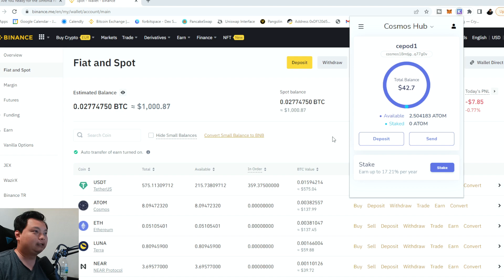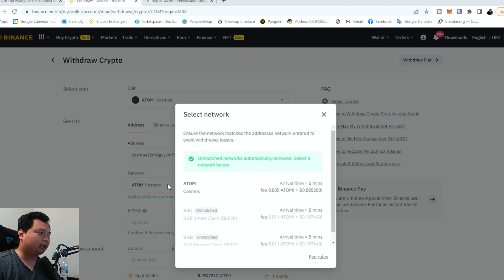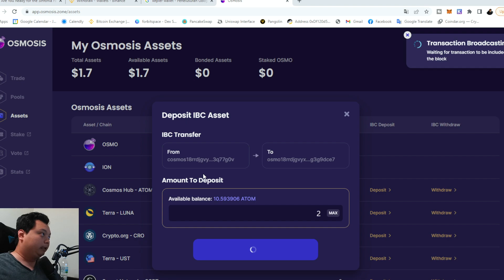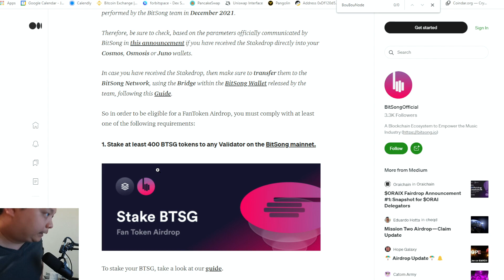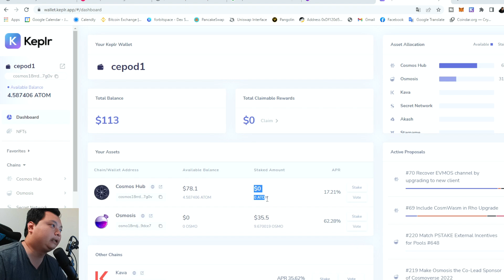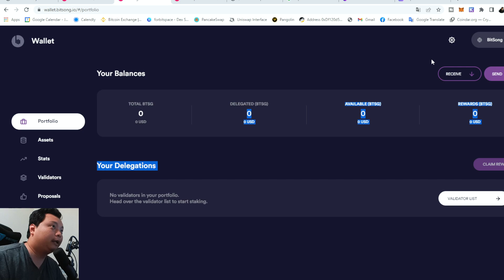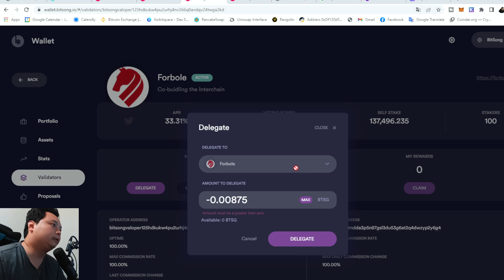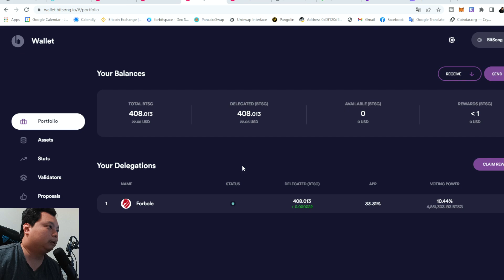PALING ENAK JADI EARLY ADOPTER - TUTORIAL GARAP AIRDROP BITSONG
PALING ENAK JADI EARLY ADOPTER - TUTORIAL GARAP BITSONG MULAI DARI WD COSMOS

yuk garap sebelum snapshot, kali ini kita garap bitsong, semua ada di

sebelumnya buat swap2 cosmos ke osmosis sblm bridge di bitsong

0:00 Intro
0:36 WD Cosmos dr Binance & instal wallet keplr
4:34 Osmosis Swap dan stake validator
10:19 Swap BTSG dan stake BTSG
(pilih salah satu bisa juno, bisa osmosis bisa btsg)